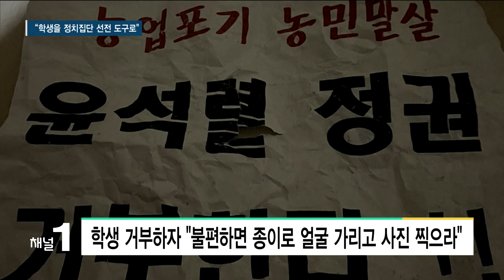“학생을 정치집단 선전 도구로"...학부모, 교사 경찰에 고발/HCN 충북방송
충북 한 공립 대안학교 교사가
정치 행사에 학생들을 참여시켜
충북도교육청이 조사에 들어갔다는
보도 전해 드린바있죠.

해당 학교 학부모가
관련 교사들을
정치중립위반, 아동학대 혐의 등으로 고발하면서
경찰 수사로 이어질 전망입니다.

임가영 기잡니다.